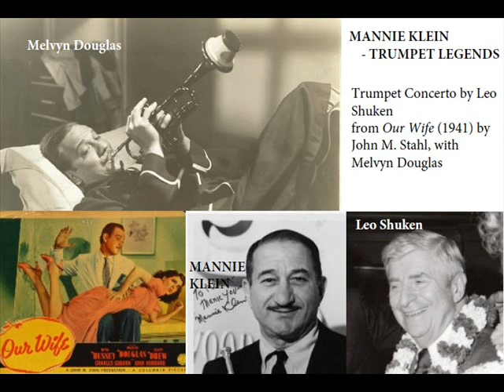Mannie Klein plays Leo Shuken, 1941 - Trumpet Legends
Mannie Klein (tp), Hollywood Bowl Orchestra (or studio orchestra) conducted by Morris W. Stoloff, Hollywood, 1941: Trumpet Concerto (1940) (Leo Shuken, 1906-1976) from the film soundtrack Our Wife (film by John M. Stahl, Columbia Picture: Mannie ghosted for actor Melvyn Douglas)
Archives Michel "Bunk' Laplace-Mannie Klein-Ronald Stokes